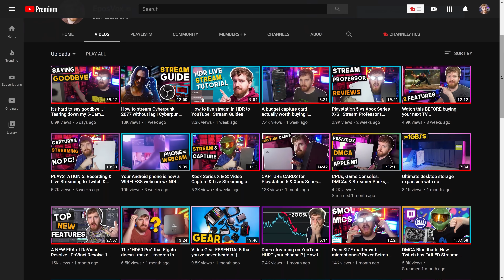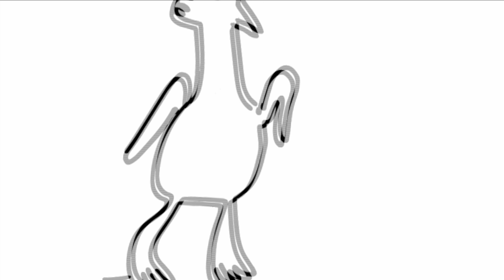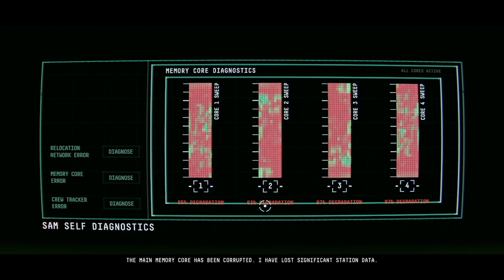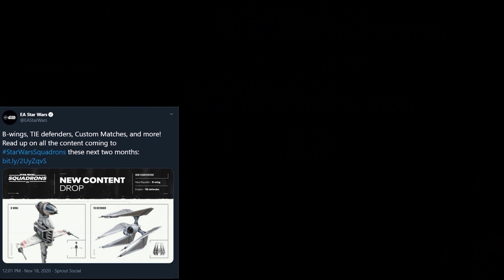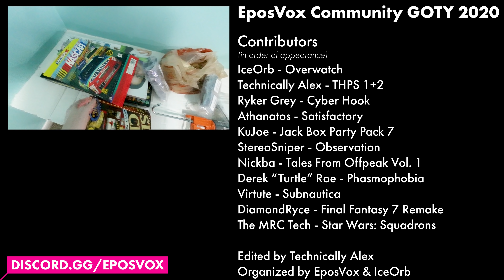Breaking down YOUR favorite games of 2020! (Games you wouldn't expect)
Nebula empowers education creators and gives us a home for content that might not work on YouTube. CuriosityStream wants to support that goal even further by also giving you access to thousands of educational and documentary videos as well as Nebula for just under $12/year with their 41% off promotion.

Today I called upon my Discord community to pick out their favorite games of 2020. It's been a crazy year, but games have helped us get through it - and I feel we have a healthy variety of games this year to talk about.

CHECK THESE PEOPLE OUT:
IceOrb